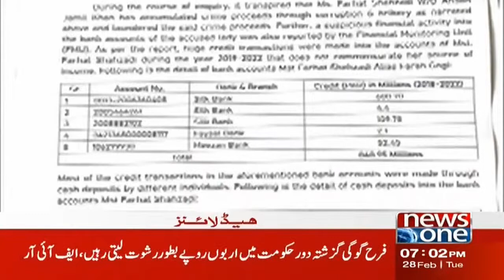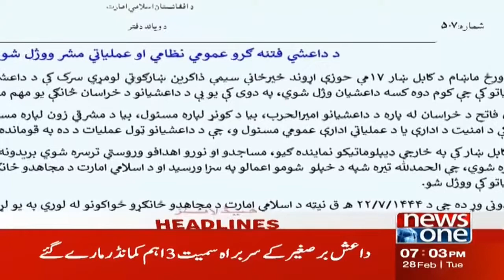7 PM Headlines | Supreme Court Mein Eham Faisla Mehfooz | NewsOne | 28-Feb-2023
7 PM Headlines | Supreme Court Mein Eham Faisla Mehfooz | NewsOne | 28-Feb-2023